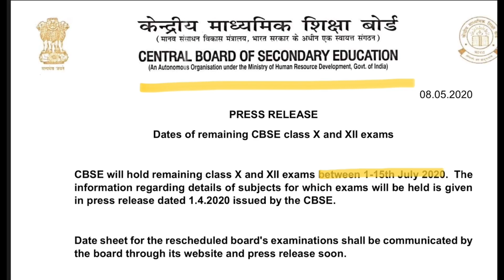CBSE Datesheet Class X and XII - Remaining Board Exams